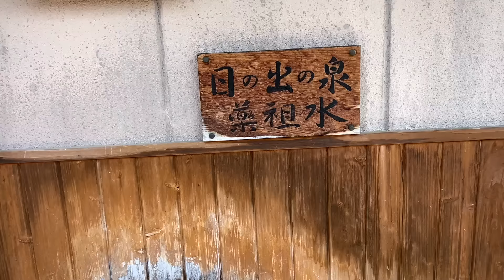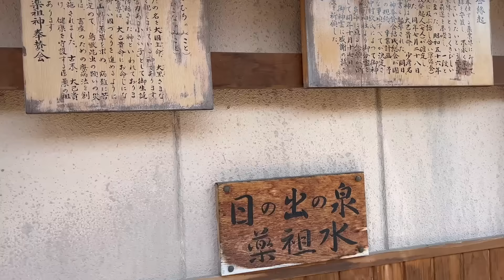【赤松の木】値付け間違えた？めっちゃ弾きやすくて良い音なのに驚異の価格！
「小川智也@初心者向けギターレッスン」

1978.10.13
B型